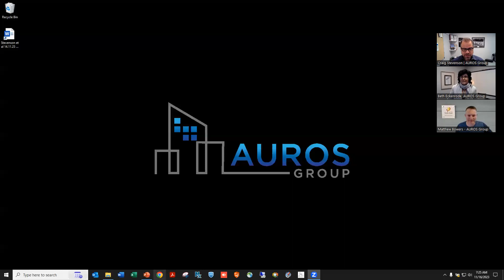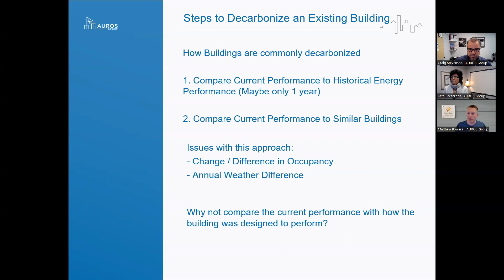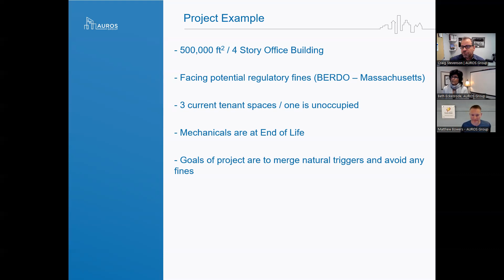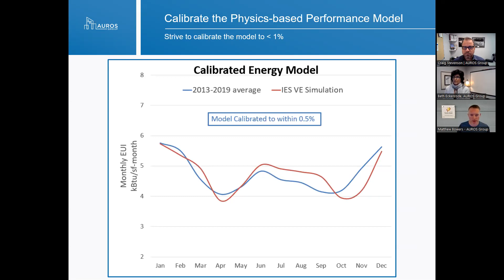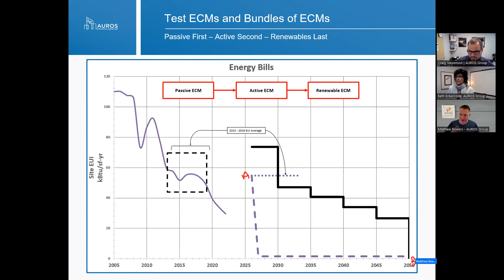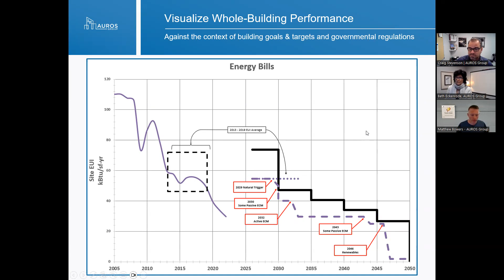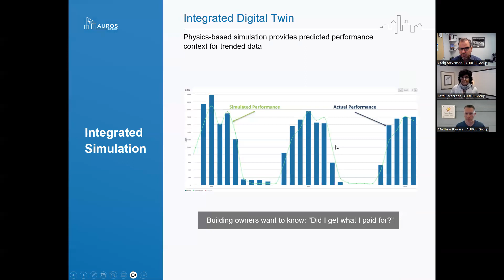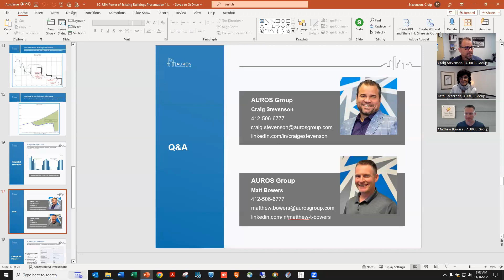The Power of Existing Buildings: Save Money, Improve Health, and Reduce Environmental Impacts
Carl Elefante was right when he said, “no amount of new green construction will get us where we need to go if we ignore existing buildings.”  Four out of five existing buildings will require renovation over the next generation. Well-planned, deep energy retrofits ensure cost-effectiveness, longevity, and comfort.

 Existing buildings have the power to meaningfully change the calculus of reaching a zero emissions future.  In order to ensure the costs of electrification and the cleaning of grids around the country do not put undo financial burdens on building owners and tenants, commercial and residential buildings must significantly reduce demand.  Most existing buildings can reduce their current operating carbon by 70-80% provided owners and developers take a strategic and holistic approach to decarbonization.

 This session will provide a series of “no-regrets” moves, using building science and data science tools, that every owner of a building or portfolio of buildings can take to properly prioritize investments in their existing buildings for the purpose of optimizing financial returns and building performance returns. Building performance components considered include energy/operating carbon, occupant health and wellness and building resilience.

 Policy makers will continue to escalate the financial and social pressures to decarbonize existing buildings because they are a critical part of reducing the overall financial, environmental, and social risks of a zero emissions future.  It makes sense to have a holistic plan before you start investing in individual tactics.

Learning Objectives
- Attendees will be introduced to the underlying logic, strategies, tactics, and tools for planning and goal setting to achieve optimal decarbonization, indoor air quality and resilience in the retrofitting of existing buildings.
- Attendees will learn about the integration of building science and data science to optimize the retrofitting of a building for continued use — or for transition to a different use (office building to multifamily building for example).
- Attendees will also be informed about prioritizing the order of moving forward with the retrofitting of multiple buildings (each building optimized individually) for the most cost-effective and environmentally responsible outcomes.

Instructors:
Beth Eckenrode, AUROS Group
Craig Stevenson, AUROS Group
Matt Bowers, AUROS Group